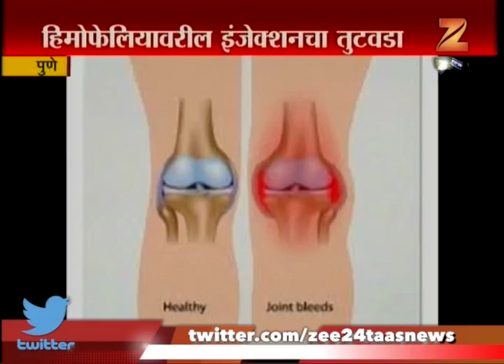Pune No Injections Sufficiant On Himofelia Disease